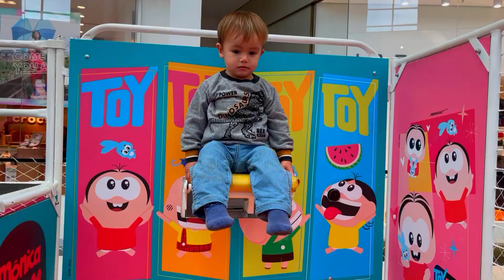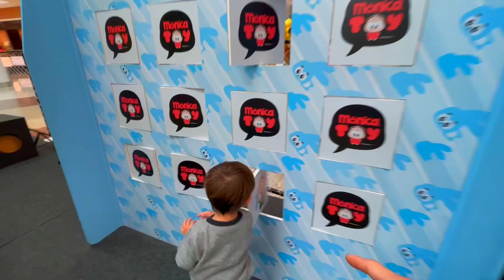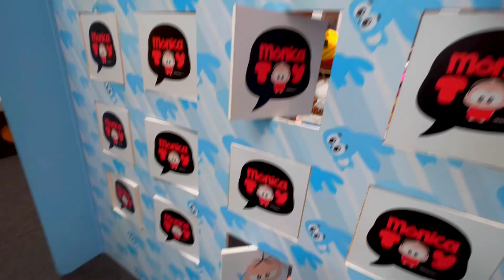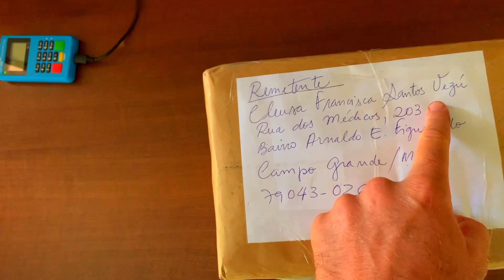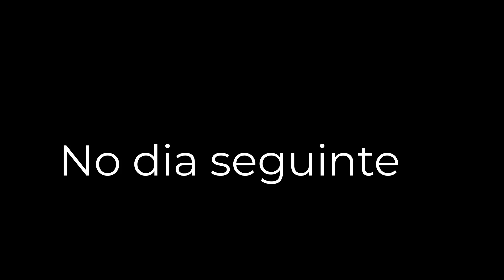GANHEI UMA BIZ DE PRESENTE SURPRESA